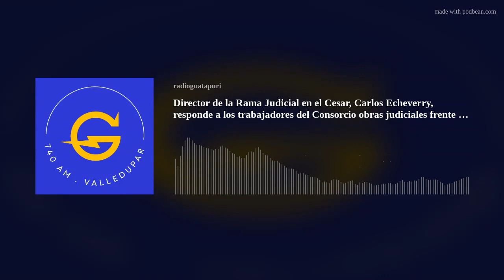Director de la Rama Judicial en el Cesar, Carlos Echeverry, responde a los trabajadores del Consorci